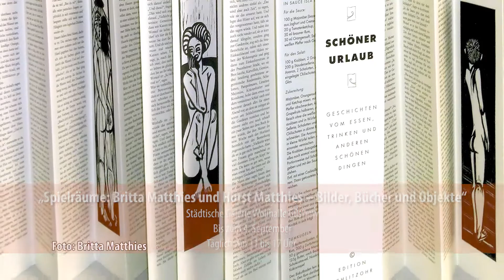Kulturführer vom 24. Mai: Malerin trifft Buchautor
Die Städtische Galerie Wollhalle Güstrow lädt zu der neuen Ausstellung „Spielräume: Britta Matthies und Horst Matthies – Bilder, Bücher und Objekte“ ein. Bis zum 4. September wird ein Einblick in das Schaffen des Ehepaars gewährt.